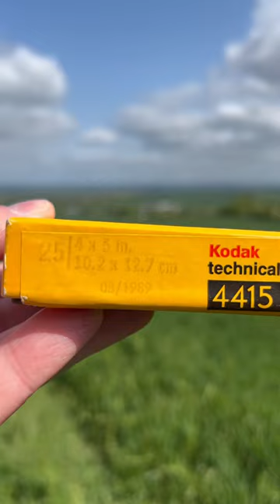Shooting 1989 Expired Film 🎞️